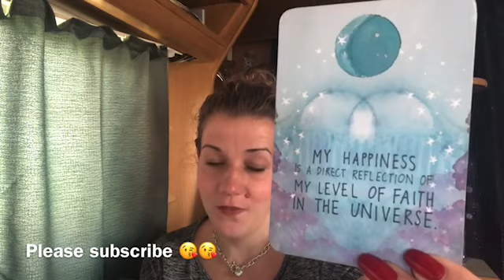😇😇DAILY DIVINE GUIDANCE😇😇TIME TO BELIEVE😇😇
Welcome 😇

Emz xxx